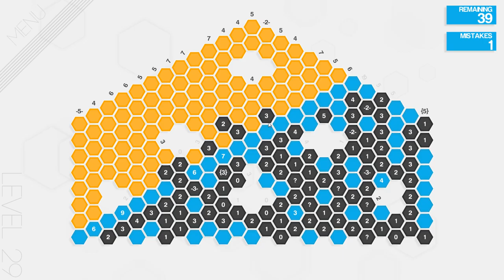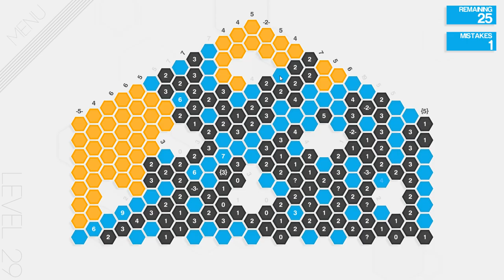Hexcells Plus - Chillstream with Difficult Levels (Part 5) (Stream: 04.05.2016)